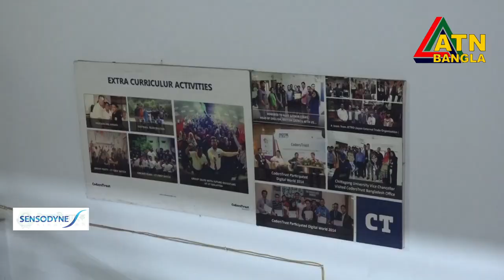CodersTrust and its Chairman Aziz Ahmad are featured in ATN Bangla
With CodersTrust we are equipping youths with practical abilities in reskilling and upskilling with digital skills as well as addressing unemployment and underemployment by preparing them with remote work readiness through Digital Marketing, Next Generation Skills and other relevant CodersTrust courses so youths quickly can meet the evolving demands of the global and local job market.
কোডার্সট্রাস্ট বাংলাদেশ-এ যে কোন স্কিল ডেভেলপমেন্ট প্রশিক্ষণ নিতে এই ফর্মটি পূরন করুন
অথবা কোর্স সংক্রান্ত যে কোন তথ্য জানতে আমাদের ইনবক্সে যোগাযোগ করুন।